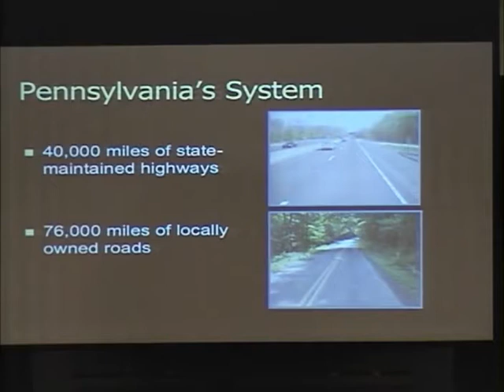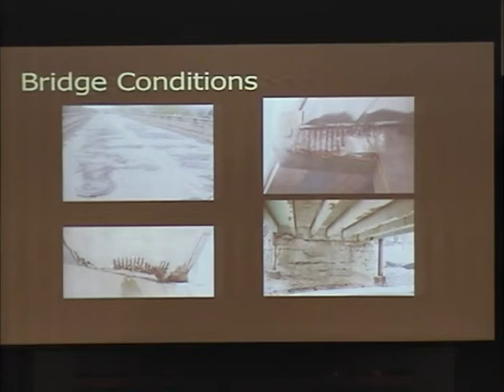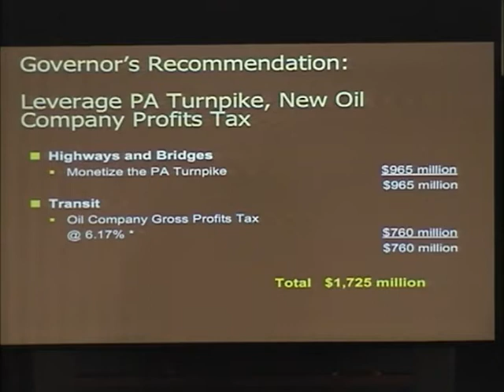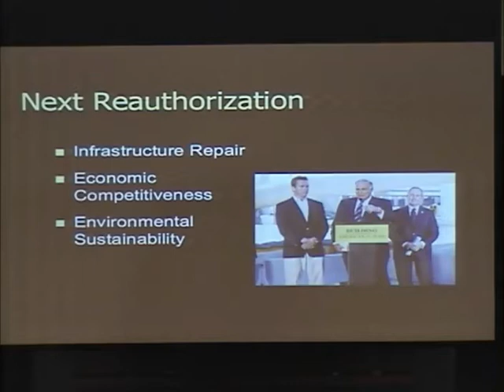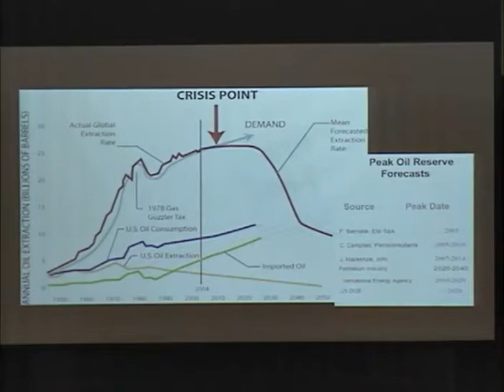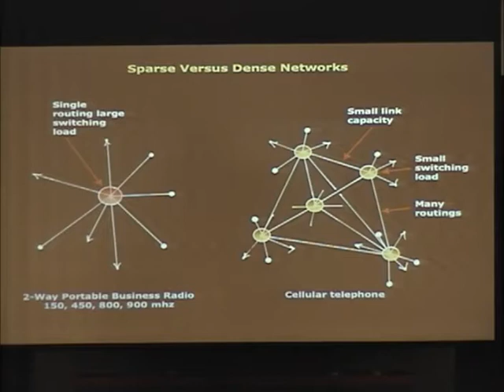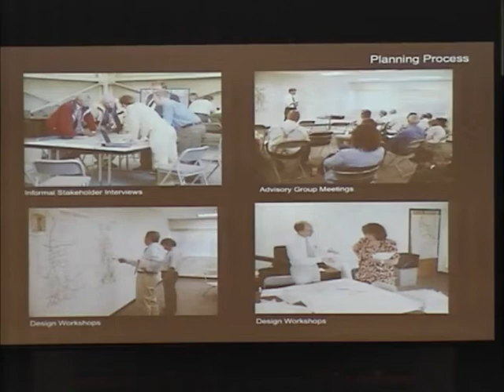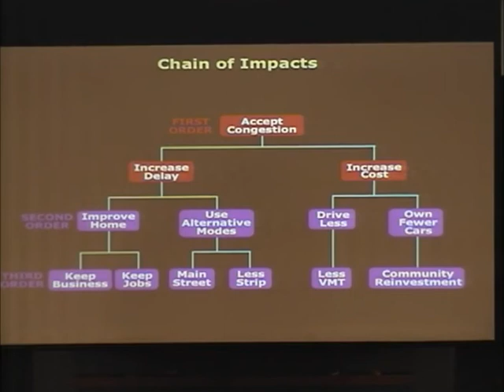Avoiding the Traffic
A forum on January 31, 2008 featuring Allen Biehler, Pennsylvania Secretary of Transportation and Walter Kulash, a traffic engineer and community-planning consultant based in Orlando. Secretary Biehler and Walter Kulash try to unsnarl the maddening subject of traffic and assist in helping us to better understand our options. Hear what experts say about building our way out of traffic congestion, and our willingness to live with ever-increasing traffic and delays. Learn how traffic will affect the future of Pennsylvania and Lancaster County.